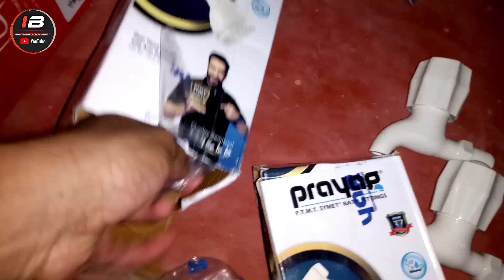Water Pipe Line fittings at home 2024 | Water pipeline connection for Toilet & Washroom